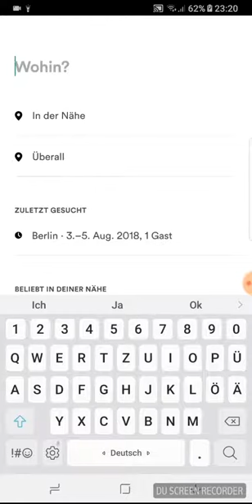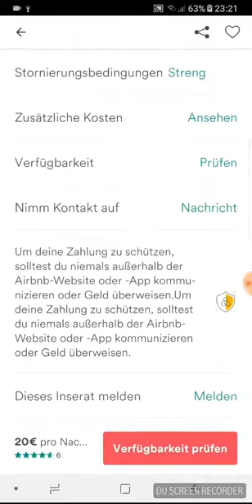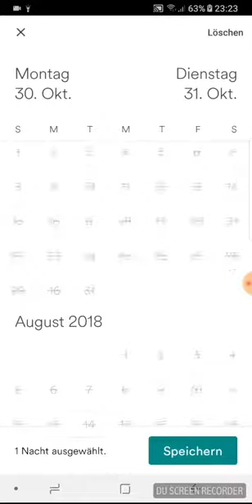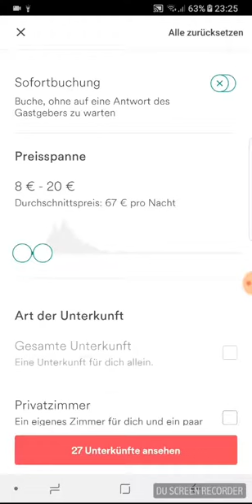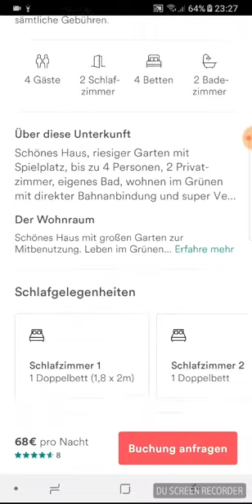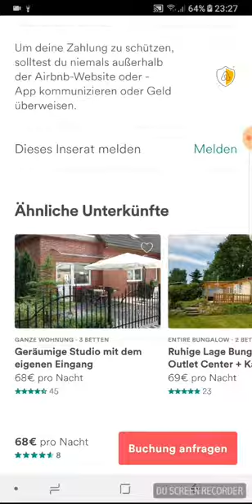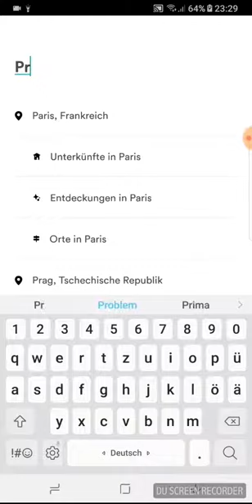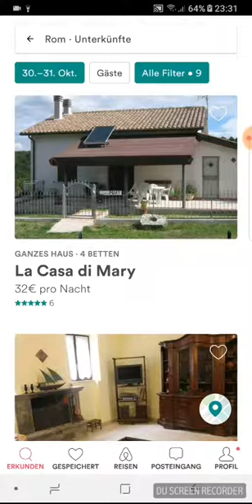holiday home. Ferienwohnung. شقق ومنازل لقضاء الإجازات